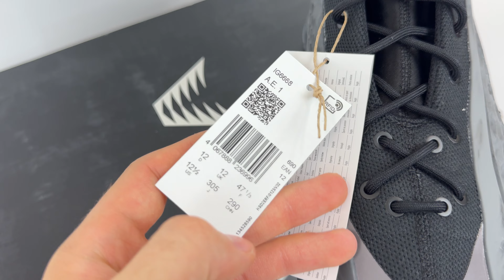adidas AE 1 Anthrazit IG6668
In this video I introduce you to the adidas AE 1 Anthrazit IG6668